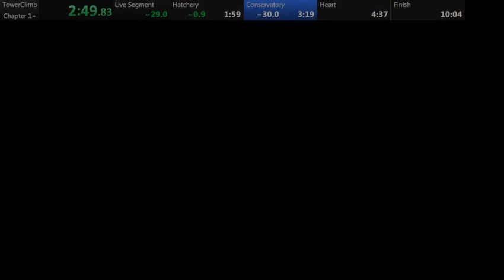TowerClimb Ch1+ 9:16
Had decent RNG and just played super well for the most part. This is beatable with better PoE luck.